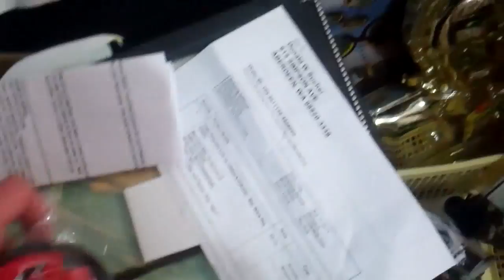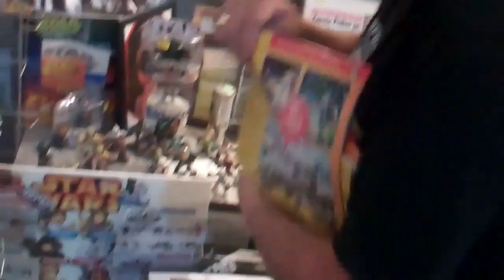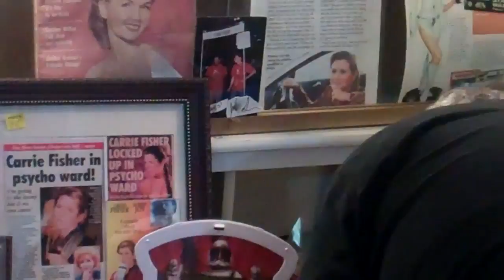No pants!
Dont get behind on your payments when on the installation down at the shop, or this could be you!